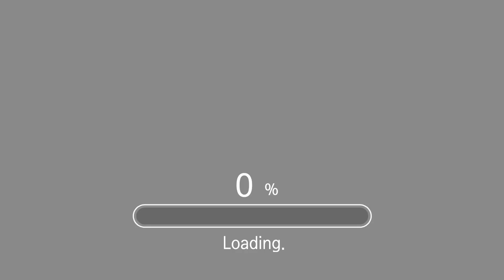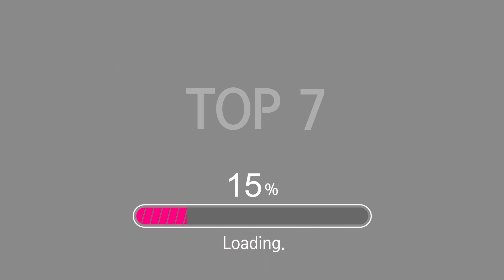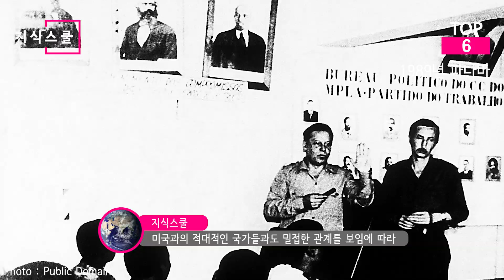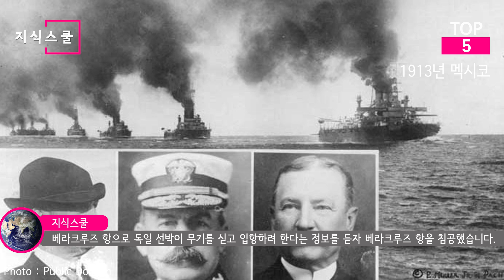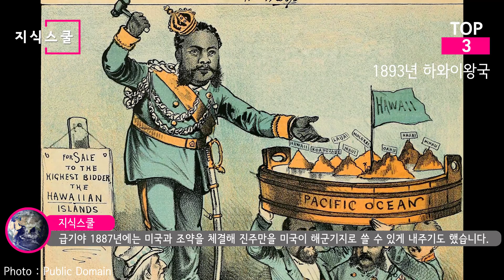이제 물러나시오? 미국에 의해 정권이 교체된 국가 Top 10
미국의 대외정책은 여러 국가의 운명을 바꿔놓았다.
미국의 국익에 따라 행해진 것들이 대부분이었는데...
미국에 의해 정권이 교체된 국가에는 대표적으로 어떤 국가가 있었을까?

* 자료출처
Hamid Mir -
Osuna - Historia Sexto grado
Family collection of Infrogmation of New Orleans - Family collection of Infrogmation of New Orleans
Tiomono - A group of Contras rest after a firefight during the Nicaraguan Civil War. The Contras were organized and funded in part via the CIA.
Bundesarchiv, Bild 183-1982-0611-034 / Häßler, Ulrich / CC-BY-SA 3.0 - Bishop in Bautzen, East Germany, 1982
Bundesarchiv, Bild 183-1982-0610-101 / Reiche, Hartmut / CC-BY-SA 3.0 - In East Berlin, 1982
Bundesarchiv, Bild 101I-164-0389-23A / Theodor Scheerer / CC-BY-SA 3.0 - Bundesarchiv Bild 101I-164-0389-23A, Athen, Hissen der Hakenkreuzflagge
Bundesarchiv, Bild 101I-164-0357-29A / Rauch / CC-BY-SA 3.0 - German soldiers in Athens, 1941